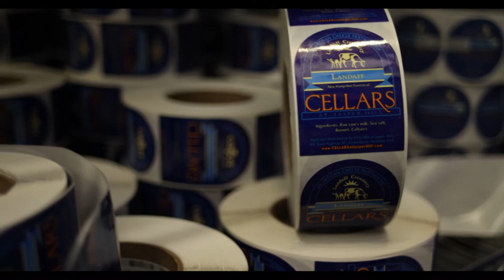Jasper Hill Farm